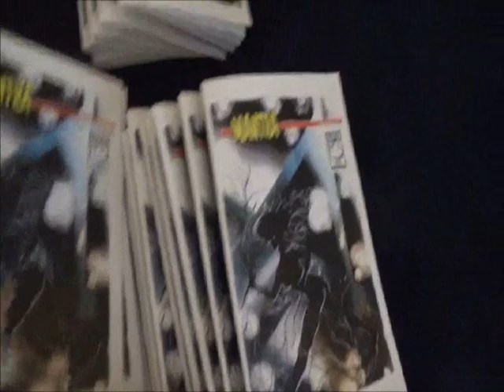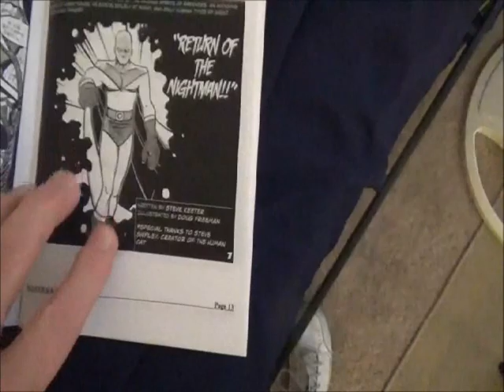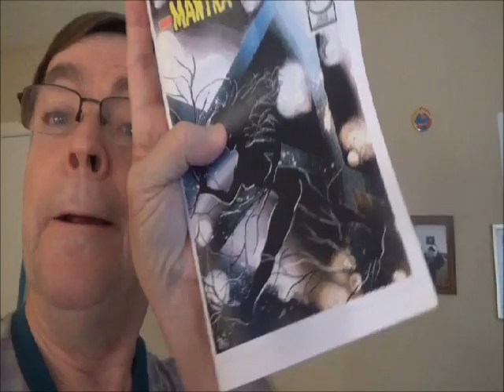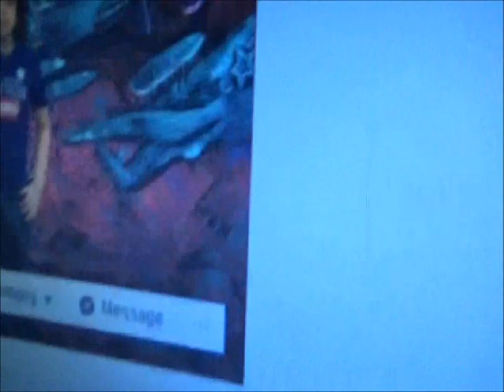Low Battery United Fanzine Organization Vlog, the Classic Comics Man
As the battery dies on the old camcorder, I try to put as as much information as I can about the United Fanzine Organization (the UFO),  welcoming Steve Shipley and Ricardo Galarza, as well as announcing MANTRA #11!  There's a misstatement in the video... I wasn't Chairman of the UFO at age 13. I published my first fanzine (THE WORLDS OF EDGAR RICE BURROUGHS) at that age, but I became Chairguy later... when I was about 16 or 17. Oops, sometimes I just blurt stuff out lol